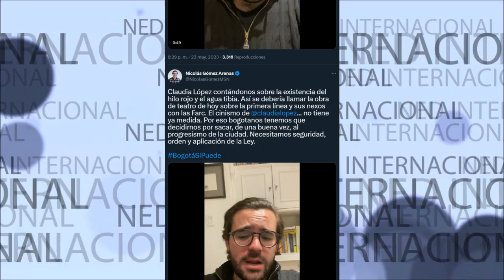🎙️ EL CINISMO DE CLAUDIA LÓPEZ... NO TIENE YA MEDIDA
Claudia López contándonos sobre la existencia del hilo rojo y el agua tibia. Así se debería llamar la obra de teatro de hoy sobre la primera línea y sus nexos con las Farc. El cinismo de claudial opez... no tiene ya medida. Por eso bogotanos tenemos que decidirnos por sacar, de una buena vez, al progresismo de la ciudad. Necesitamos seguridad, orden y aplicación de la Ley.